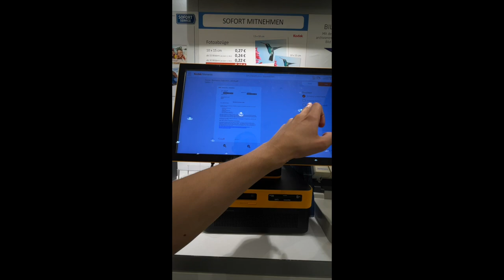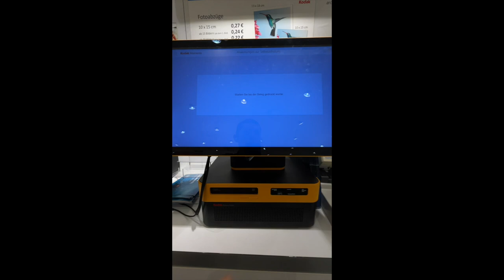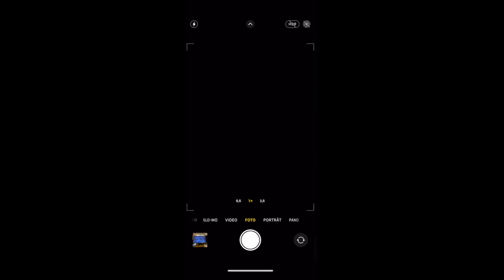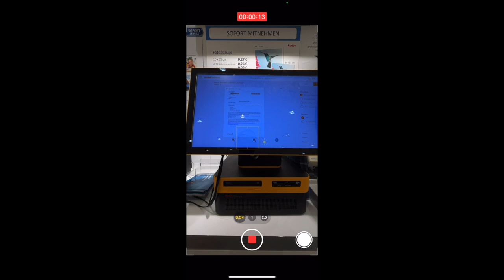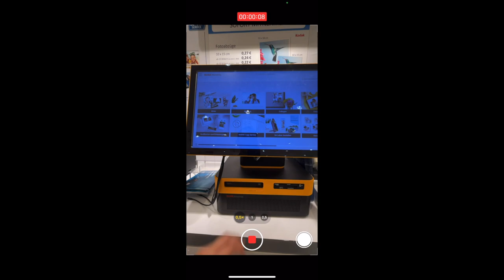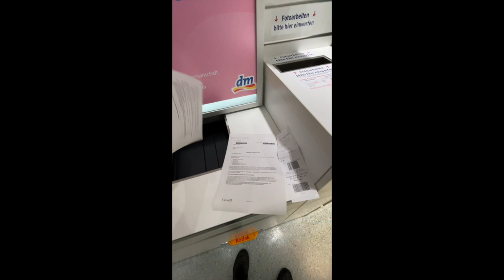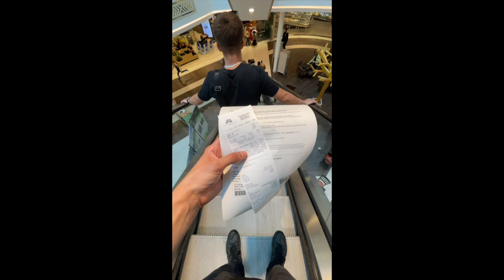Kodak Drucken DM